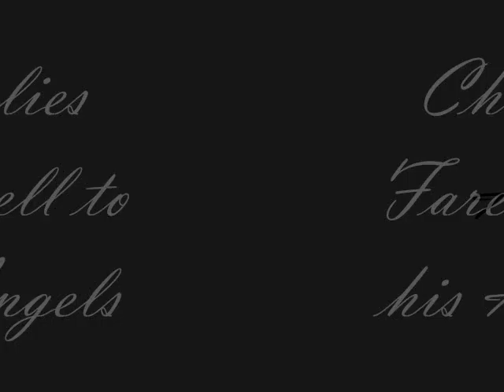Goodbye Angels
Charlies Farewell to his angels.